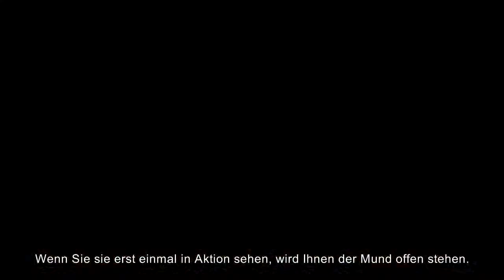Assassin's Creed Brotherhood - Entwicklertagebuch Video Teil 2